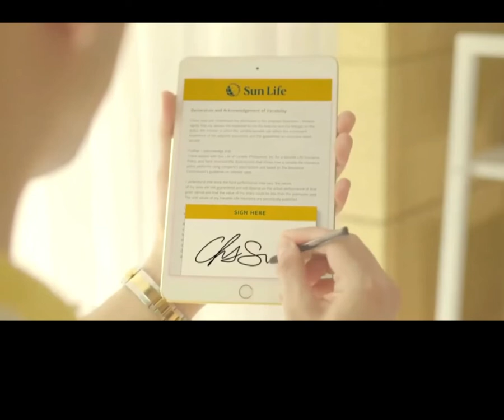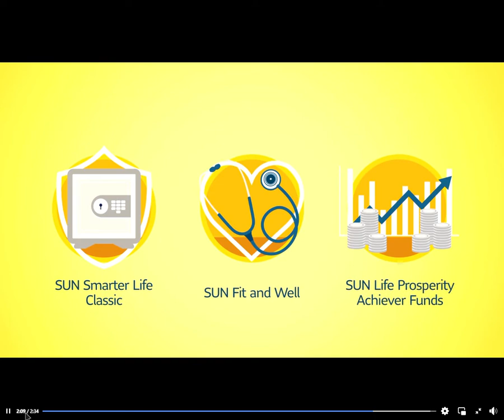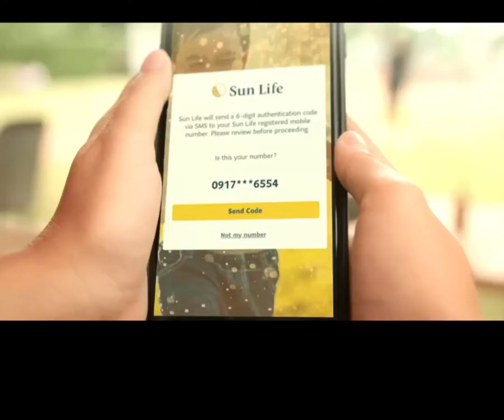Advantages and Disadvatages of Having Life Insurance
The main advantage of owning a life insurance policy is that if you die, your beneficiaries receive a payout called a death benefit that replaces any income you provided while you were alive. The disadvantage is that you have to pay monthly or annual premiums for this benefit.

The pros of having life insurance outweigh the cons for most people with financial responsibilities. If you’re able to incorporate life insurance premiums into your budget, you can rest assured that your family will be financially secure if you die unexpectedly.